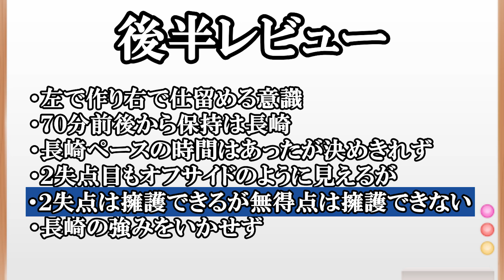【疑惑の２失点】上位追撃へ痛い敗戦！失点シーンに疑問を抱くかそれとも？【山形対長崎】